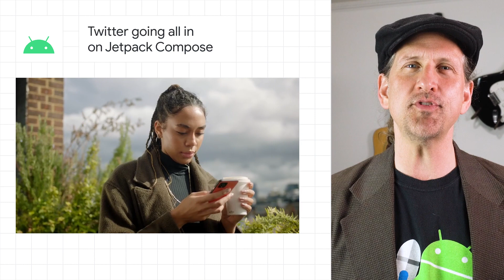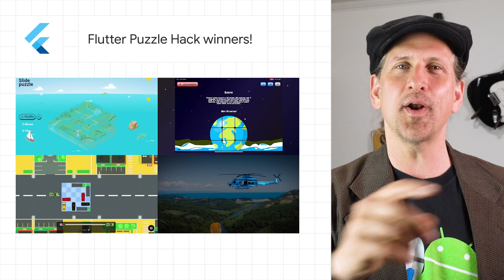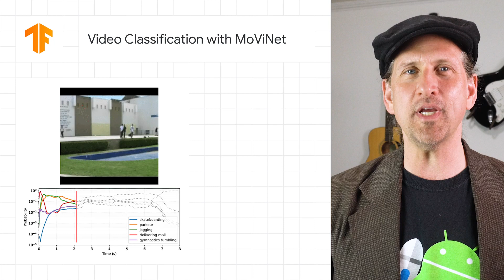Twitter Android dev story, Flutter Puzzle Hack winners, and more dev news!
0:00 - Introduction
0:10 - Twitter going all in on Jetpack Compose for feature development: greater productivity, less bugs
0:47 - Announcing the Flutter Puzzle Hack winners!
1:07 - Announcing Google Cloud 2022 Summits [frequently updated]
1:35 - Season of Docs announces participating organizations for 2022
2:00 - Video Classification on Edge Devices with TensorFlow Lite and MoViNet
2:39 - Please remember to like, subscribe, and share.

Here to bring you the latest developer news from across Google is Dan Galpin from Developer Relations. Tune in every week for a new episode, and let us know what you think of the latest announcements in the comments below.